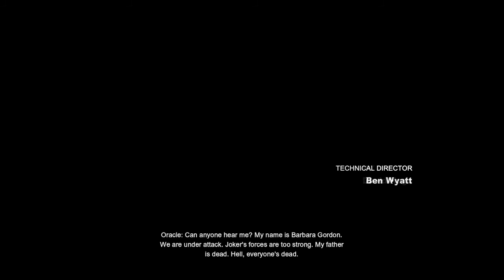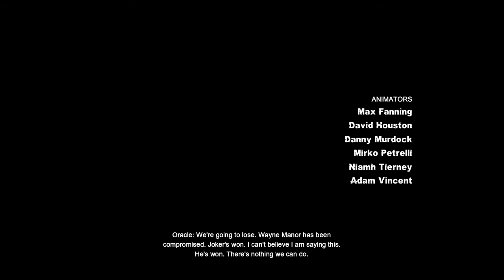Batman Arkham City: Episode 8 - Batman is Down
Batman Arkham City is an action/adventure game and it is the sequel to the game Batman Arkham Asylum. There was a lot of different things you can now do out of the story mode. But for this playthrough, I will only be playing the story.

Game: Batman Arkham Asylum
Developer: Rocksteady Studios
Publisher: Warner Bros. Interactive Entertainment